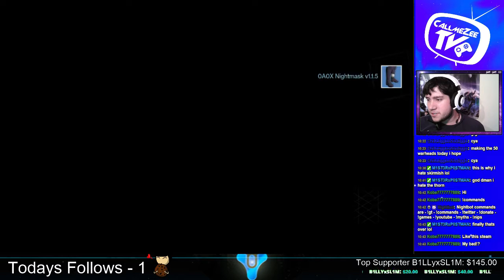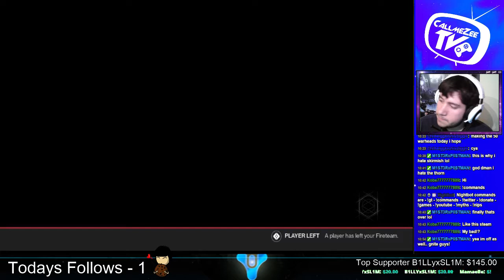CallmeZeeTV - #001 Some Destiny PvP and weeklys with BillytheKidd and crew! - 2 / 2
Playing some Destiny with my best friend and other friends from the channel, honestly got wrecked a good amount of the time but just having fun with friends, come join the chat today and be a part of the channel

Gonna start putting up episodes here and there just in case you missed any and just in case you want to watch when im not live!